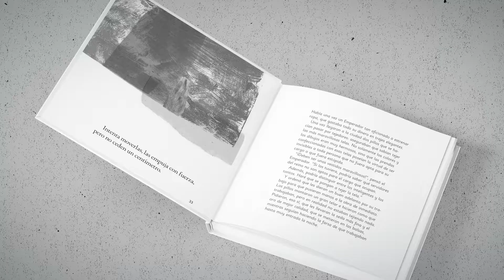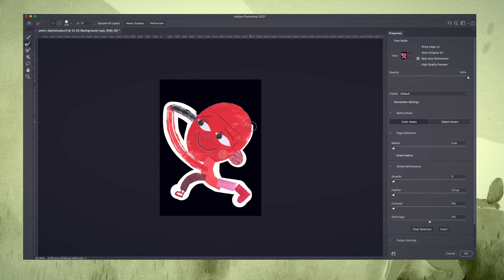Ilustración artística para Libros Infantiles - Curso de Natalia Gurovich | Domestika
Explora las técnicas mixtas para crear ilustraciones artísticas de libros infantiles, usando el juego y la creatividad como motor para crear

¿Quieres explorar la parte lúdica de la ilustración? Embárcate en este viaje junto a Natalia Gurovich, ilustradora y pintora con más de 25 libros infantiles publicados para editoriales como Grupo SM, Planeta o Pearson, entre otras. En este curso online te enseñará a usar técnicas mixtas para crear ilustraciones sorprendentes dirigidas a los pequeños lectores.

A lo largo de las lecciones, aprenderás a jugar plásticamente con rayas, manchas y collage. Luego, verás cómo darle sentido a esta experimentación para dirigirla hacia la creación de personajes, objetos y situaciones. Finalmente, te basarás en la escena de un texto clásico para realizar una ilustración artística.